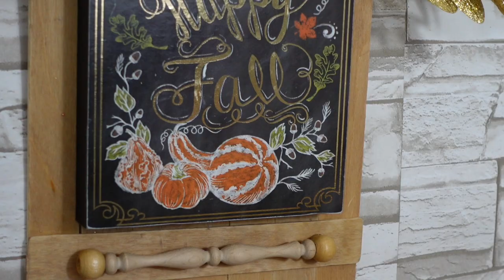Channel Intro November 2021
It's the bell with little quotes around it. By doing this, you are certain to get a notification when I release new content. THANKS!

For those of you who have asked, here is my mailing address-
Brandy P
Creola, Alabama
36525

Thanks!